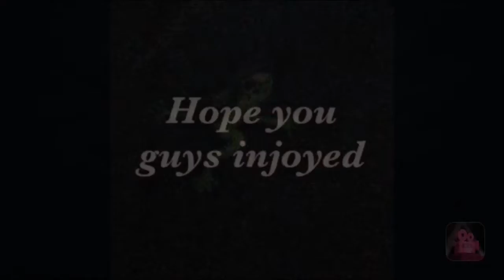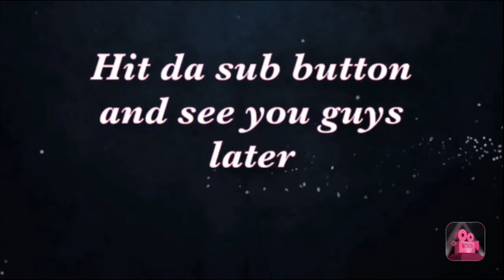Froggy boi needs a bath